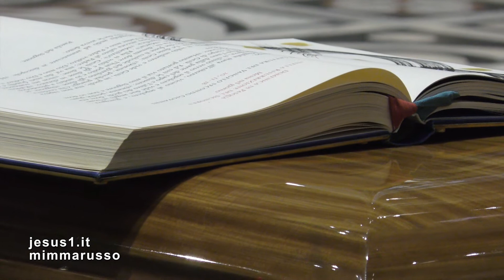Milano ULTIMO SALUTO A TETTAMANZI, Angelo Scola Cardinale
ULTIMO SALUTO ALL'ARCIVESCOVO EMERITO CARDINALE TETTAMANZI CON LE PAROLE TRATTE DAL DISCORSO DELL'ARCIVESCOVO DI MILANO CHE MARTEDÌ 12 AGOSTO HA PRESIEDUTO IN DUOMO LA CELEBRAZIONE DELLE ESEQUIE DELL'ARCIVESCOVO EMERITO.
mp3
GLORIA
Vivaldi